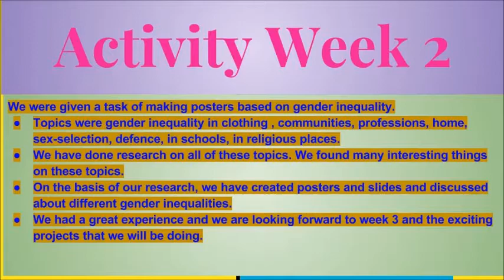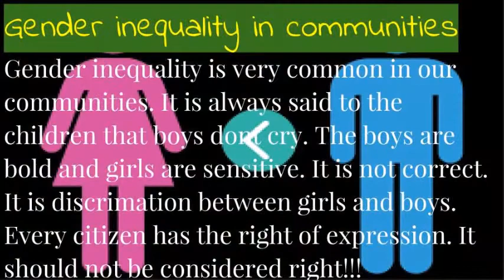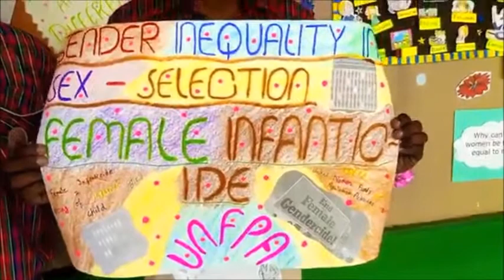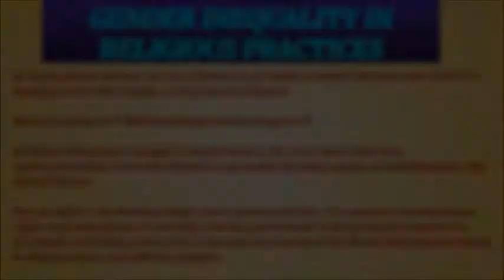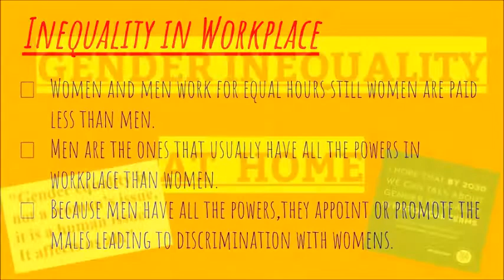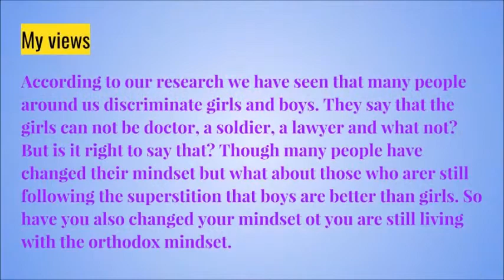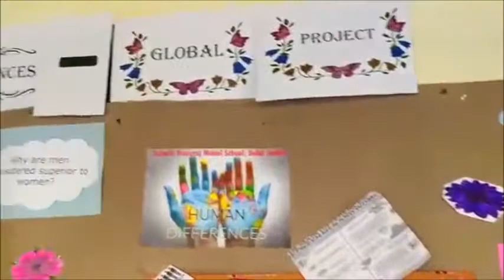Gender Inequality Movie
It is a brief description about the types of gender inequality going on in present world.